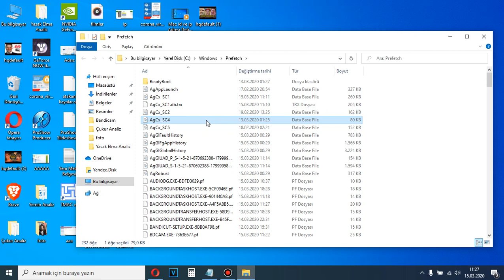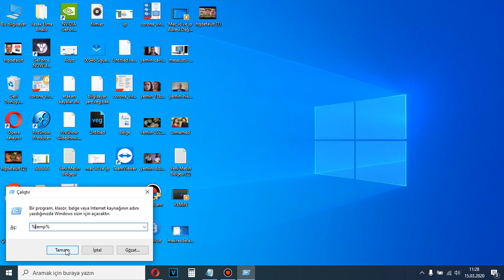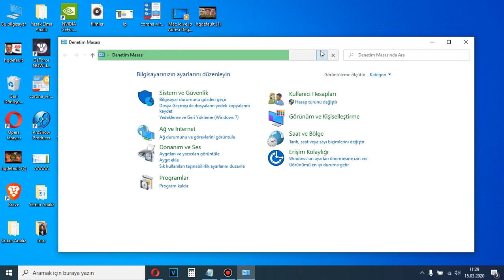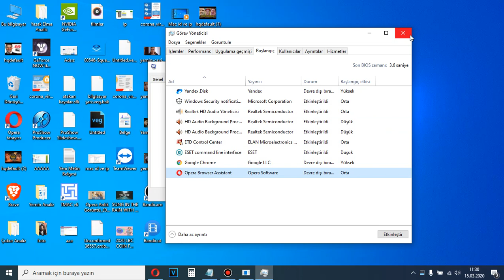5 ADIMDA BİLGİSAYAR HIZLANDIRMA VE FPS ARTTIRMA 2020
Teşekkürler.

bilgisayar hızlandırma yöntemleri,
bilgisayar hızlandırma çalıştır,
masaüstü bilgisayar hızlandırma
battlefield 4 fps arttırma,
bilgisayar fps arttırma,
bilgisayarda fps arttırma,
ets 2 fps arttırma,
fps arttırma,
fps arttırma ayarları,
fps arttırma bilgisayar hızlandırma,
fps arttırma cs go,
fps arttırma ekran kartı,
fps arttırma fps yükseltme,
fps arttırma lol,
fps arttırma minecraft,
fps arttırma programı,
fps arttırma yolları,
fps arttırma yontemleri,
fps arttırma çözüm,
point blank fps arttırma
bilgisayarım yavaş açılıyor,
bilgisayarım yavaş açılıyor windows 10,
bilgisayarım yavaş ne yapmalıyım,
bilgisayarım yavaş çalışıyor,
bilgisayarım yavaş çalışıyor nasıl hızlandırabilirim,
bilgisayarım yavaşladı,
bilgisayarım yavaşladı nasıl hızlandırırım,
bilgisayarım yavaşladı ne yapmalıyım,
bilgisayarım yavaşladı windows 10,
bilgisayarım yavaşladı windows 8.1